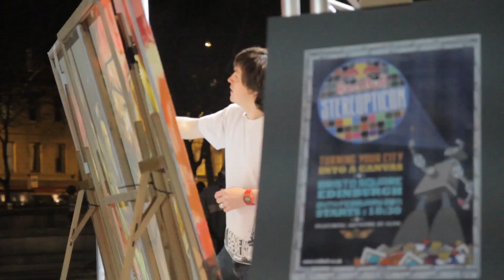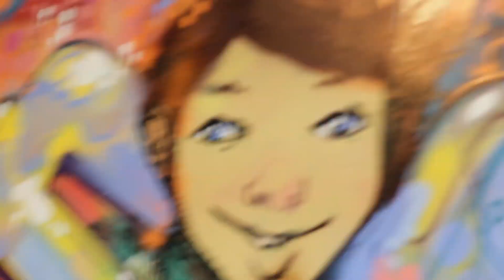Red Bull Stereopticon (Edinburgh)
Local artist, Elph, lit up McEwan Hall, Edinburgh on February 24 at the UK's first Red Bull Stereopticon event.

Taking his inspiration from what 'Body & Mind' meant to him, Elph produced a canvas in front of fans, street art lovers and curious passers by.

Foundlight was there to document the magic.